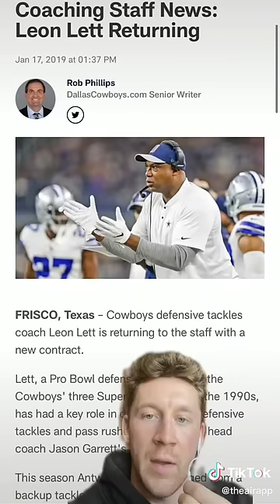What happened to Leon Lett?! 😳🏈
Are you a fan of sports? Want to play in college? There's only one place to go and that's The AIR App!

 @The AIR App ​